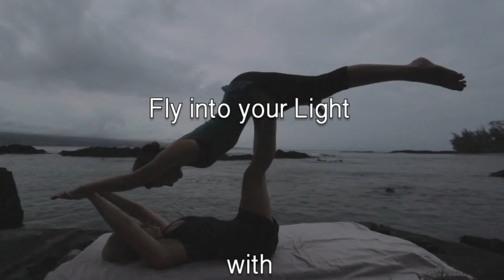AcroSage ~Inversion Therapy with Sunshine ☀️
Anti-Gravity Massage with Samantha Sunshine

For an incredible relaxing massage experience, and total spinal decompression, go see Samantha Sunshine for anti-gravity massage on the Big Island of Hawaii.

Have you ever been suspended weightless in the air while also getting a massage ? There are several massage modalities out there that incorporate gravity as a healing force. Such modalities as AcroSage~ therapeutic flying, lunar AcroYoga, and inverted Thai yoga massage all recognize the fundamental health benefits of inversion therapy.

Inversion therapy is the act of using gravity and massage to lengthen the entire spine, while compressing and massage the hip flexors, abdominal muscles and gluteal muscles. Clients report to experiencing immediate relief from back pain and mental stress in only a 15 minute session.